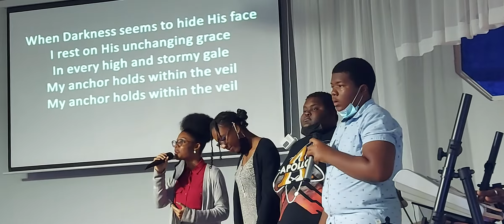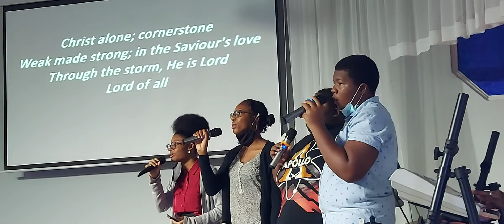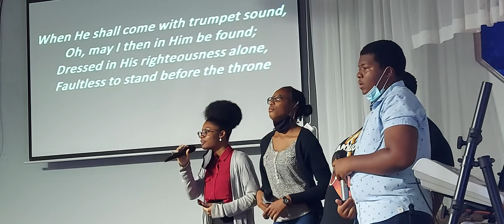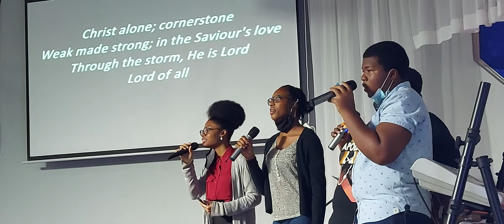Church of God Frank Sound Youth Sunday Christ Alone Cornor Stone